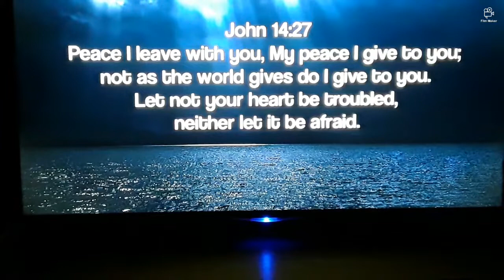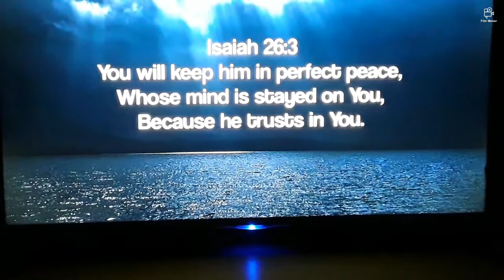COVID 19 what next? FRAUD; MARK OF THE BEAST and 2 WITNESSES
12 Because of the increase of wickedness, the love of most will grow cold, 13 but the one who stands firm to the end will be saved.

13 Do not offer any part of yourself to sin as an instrument of wickedness, but rather offer yourselves to God as those who have been brought from death to life; and offer every part of yourself to him as an instrument of righteousness. 14 For sin shall no longer be your master, because you are not under the law, but under grace.

Slaves to Righteousness
15 What then? Shall we sin because we are not under the law but under grace? By no means! 16 Don’t you know that when you offer yourselves to someone as obedient slaves, you are slaves of the one you obey—whether you are slaves to sin, which leads to death, or to obedience, which leads to righteousness? 17 But thanks be to God that, though you used to be slaves to sin, you have come to obey from your heart the pattern of teaching that has now claimed your allegiance. 18 You have been set free from sin and have become slaves to righteousness.

19 I am using an example from everyday life because of your human limitations. Just as you used to offer yourselves as slaves to impurity and to ever-increasing wickedness, so now offer yourselves as slaves to righteousness leading to holiness. 20 When you were slaves to sin, you were free from the control of righteousness. 21 What benefit did you reap at that time from the things you are now ashamed of? Those things result in death! 22 But now that you have been set free from sin and have become slaves of God, the benefit you reap leads to holiness, and the result is eternal life. 23 For the wages of sin is death, but the gift of God is eternal life in[a] Christ Jesus our Lord.

39 He answered, “A wicked and adulterous generation asks for a sign! But none will be given it except the sign of the prophet Jonah. 40 For as Jonah was three days and three nights in the belly of a huge fish, so the Son of Man will be three days and three nights in the heart of the earth. 41 The men of Nineveh will stand up at the judgment with this generation and condemn it; for they repented at the preaching of Jonah, and now something greater than Jonah is here. 42 The Queen of the South will rise at the judgment with this generation and condemn it; for she came from the ends of the earth to listen to Solomon’s wisdom, and now something greater than Solomon is here.

Revelation 11/13